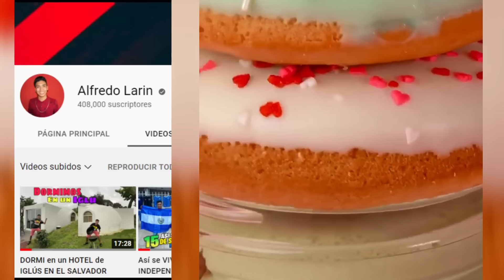LOS NUEVOS TIKTOKS DE @ALFREDO LARIN @RUBÉN TUESTA 😭 Storytime Con Pastel parte #49